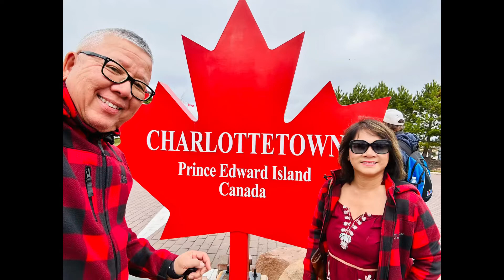Ride around Prince Edward Island on the two horses 🐎 open carriage